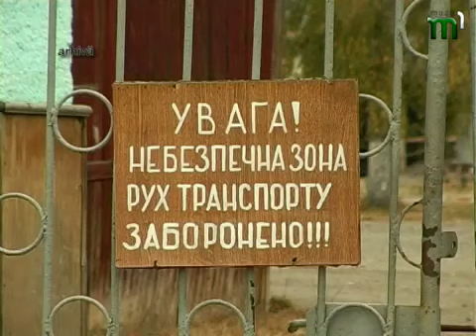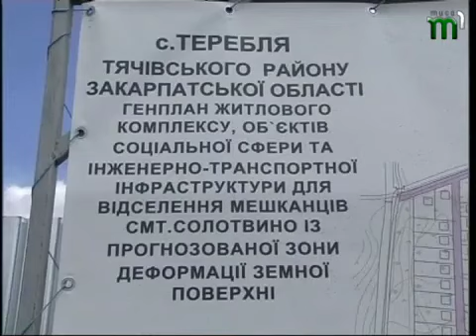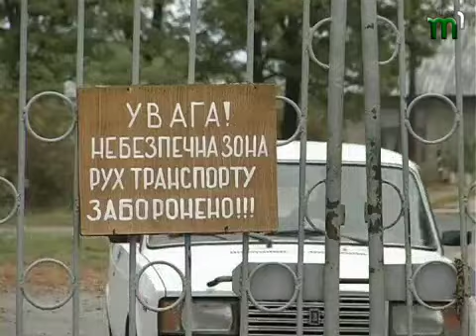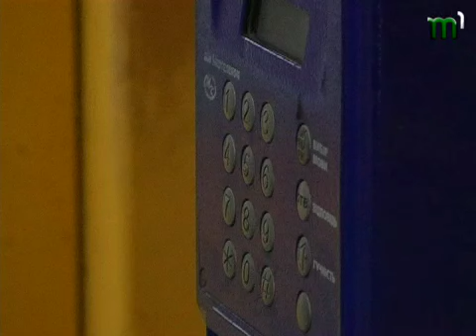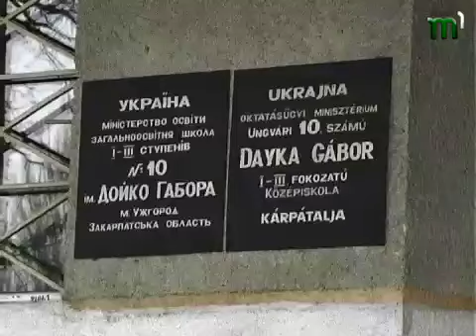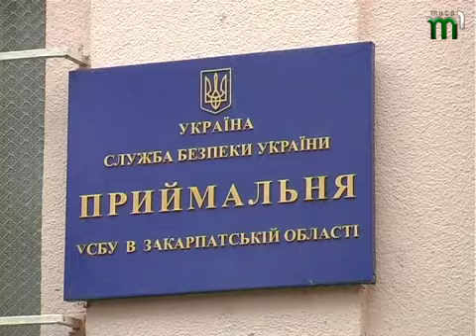Тиса-1."Актуально" румунською мовою (13.02.13)